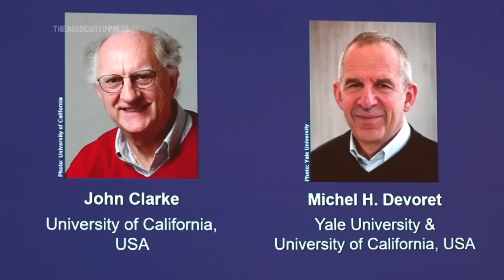Scientists react to winning Nobel Prize in physics for quantum tunneling research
Three scientists have won the Nobel Prize in physics for research on the strange behavior of subatomic particles called quantum tunneling. The results are just starting to appear in advanced technology and could pave the way for the development of supercharged computing.